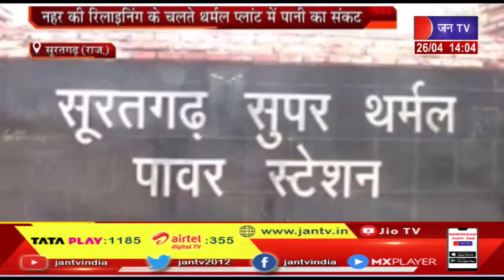Suratgarh News | नहर की रीलाइनिंग के चलते थर्मल प्लांट में पानी का संकट | JAN TV